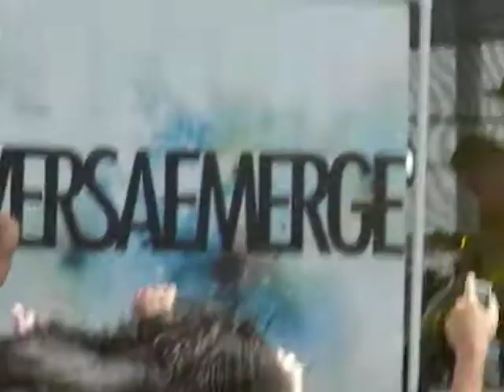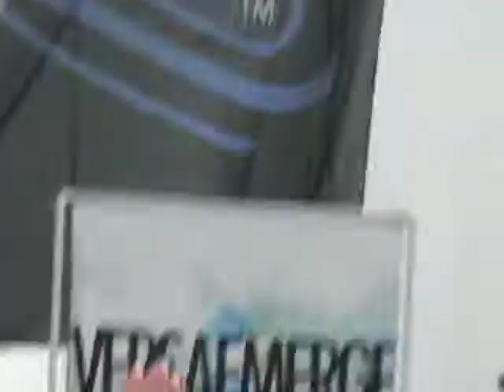Past Praying For (Versaemerge)-Bamboozle '10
East Rutherford, NJ; The Meadowlands; 5/1/10